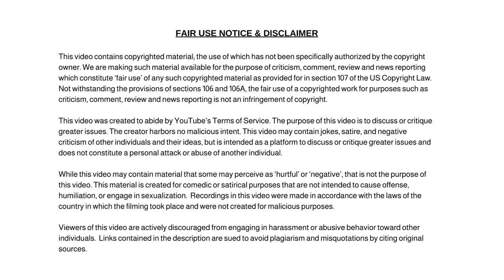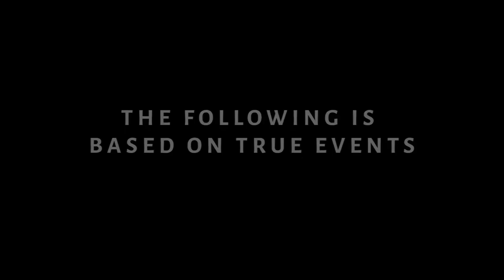Washington State School District Encourages Teachers to Consider Student’s Race Before Punishment!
Washington State School District Encourages Teachers To Consider Student’s Race Before Punishing Students. News Today

Dum Dum

✭ Captioning ✭
News broadcaster Dum Dum, “Hi, I'm your host Dum Dum and welcome to the Dum Dum News Channel. In today's news I'll be covering Washington State School District Encourages Teachers To Consider Student’s Race Before Punishing Students. News Today"